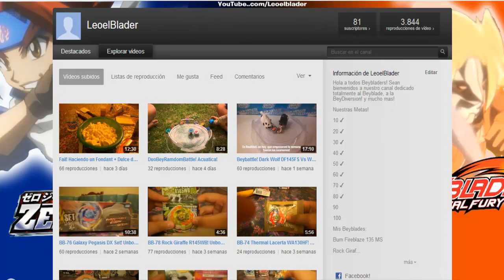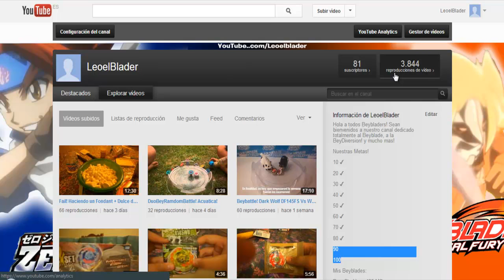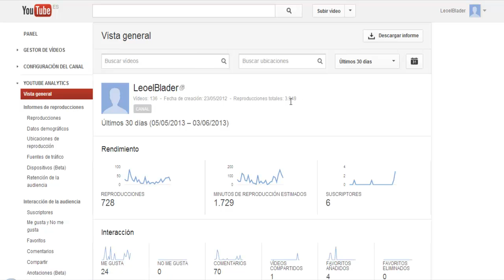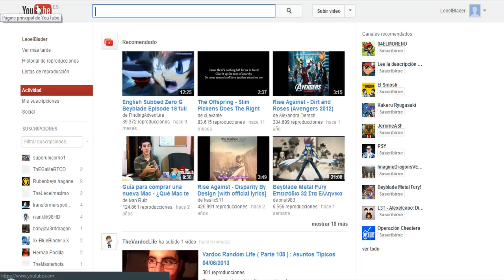El Ultimo Adios! Pero el adios del tema de youtube!